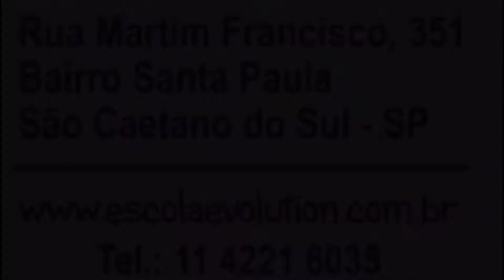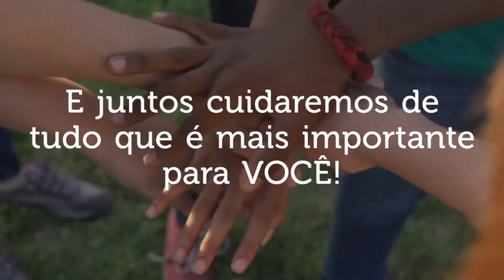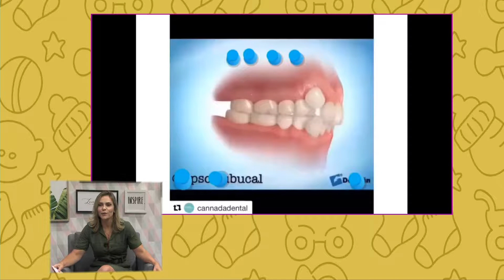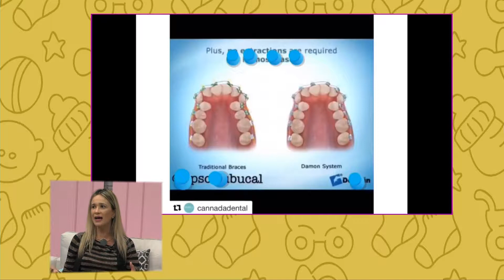ABC DAS MAES 15/02/2019